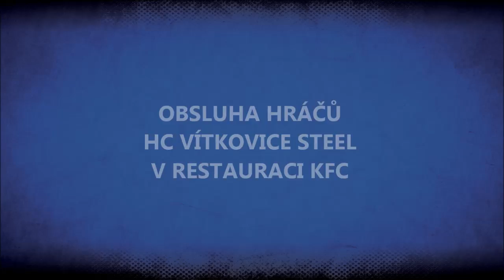VÍTKOVICE TV 251: Obsluha hráčů HC VÍTKOVICE STEEL v restauraci KFC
Hráči Vítkovic Daniel Dolejš, Jan Štencel a Lukáš Klok jako obsluha ostravské restaurace KFC v Avion Shopping Parku.